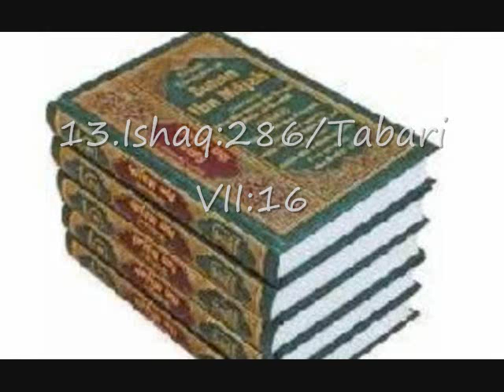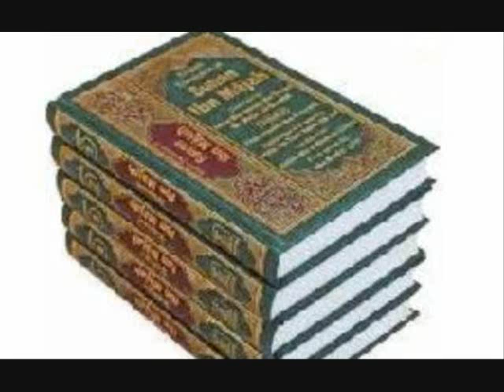Part 4A: Islam In Ten Nutshells- Terror Campaign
Ever wonder why so many Muslims are terrorists?  It couldn't be because their beloved prophet was a terrorist . . . could it? (Click "show more" to view links to other episodes)